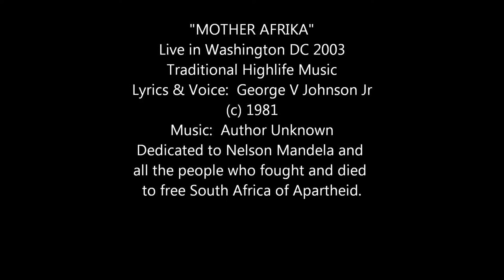Mother Africa Live - George V Johnson Jr featuring Arnold Sterling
African Jazz Vocalese (original lyrics written to a improvised saxophone solo of Pharoah Sanders... This song has been taught to hundreds of school children over the past 30 years...

MOTHER AFRICA Live in Washington DC in 2003. Traditional Highlife music ( Author Unknown) Dedicated to Nelson Mandela and all the brothers and sisters who fought and died to free South Africa of Apartheid. "The Art of African Jazz Vocalese" Lyrics written to a Pharoah Sanders saxophone solo: (C) 1981 by: George V Johnson Jr, Arnold Sterling - alto sax, Herm Hopkins - trombone, Raymond Angry - piano, James King - bass, Lenny Robinson - drums